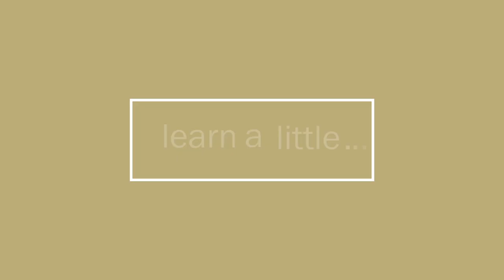What are Brain Shortcuts? // Part 3 of 5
CJ Liu interviews Joseph Cardillo, Md on his book “The 12 Rules of Attention: How to Avoid Screw-Ups, Free Up Headspace, Do More and Be More at Work”.  Even when we try to rewire our brain we are working against blindness created by our brain’s desire to create shortcuts. The passage below pulled from Dr. Cardillo’s book explains the multitude of ways our brain loses the forest from the trees

* Change blindness can affect our gut feelings, which can slant our attention. For example, we tend to dismiss information that we may see as against our “tribe” or our beliefs. Hence we reject
corporate, political, cultural, departmental, and regional information that we feel cuts against theories or ways of thinking that are important to us. Yet this can actually prevent us from making good choices. Whenever you are tempted to dismiss an offer automatically, you should consider these potentially harmful tendencies and ask yourself, “What am I dismissing here? And why?” This approach can often get you on track.
* inattentional blindness, just because information enters your field of vision doesn’t mean that you’ve “seen” it. You need to focus on it. In fact, as we have been saying, our brains are taking in a massive amount of information as we approach any task, and we can only pay attention to a very small amount of it. Some of the left-out information can turn out to be important to our decisions, and so we err.
* The miser brain describes your brain’s tendency to want to be a cognitive miser, to problem-solve quickly, relying on shortcuts to use the least mental effort and bypassing your thinking process. So for a multitude of reasons—including times when you are feeling low energy, don’t want to think too much, or don’t want to rattle your emotions or another person’s emotions—your decisions are apt to take the quickest, easiest trail. This comes at a cost. For one, fast-tracked decisions calculated by your brain’s miser mode can also cause you to miss relevant information, focus
* Priming is an unconscious connection to external stim uli (words, images, sounds, and so on), memory, and experiences. It occurs when exposure to certain details activates your responses due to your prior experiences. Priming works on you just like a remote control and it happens under your radar.
In the next part, Dr. Joseph Cardillo explains that one of the ways we can train our brain to pick up more information is to build the capacity of our brain to shift from narrow to broad.